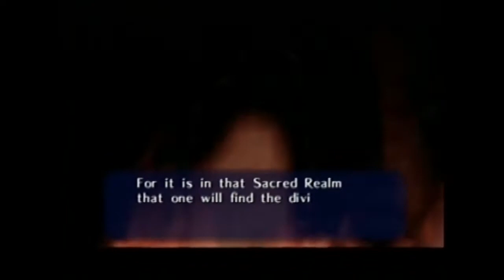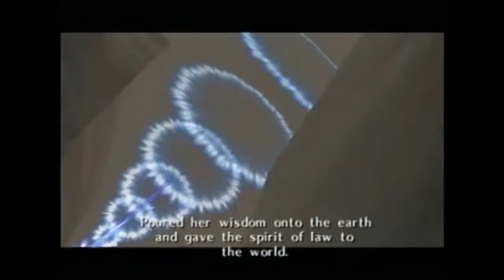STORY MODE - Ocarina Of Time - Episode 3 - Hyrule Castle Burgers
Try the new Hyrule Castle Crave Case, 30 tender delicious sliders for the low low price of 20 Rupees...

Hosts:
Stephan Gristina
Vincent Ferrito